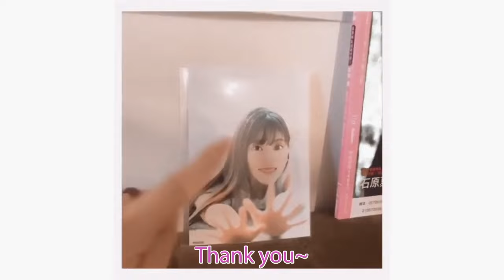Konomi Kohara fangirls over Koga Aoi Merch